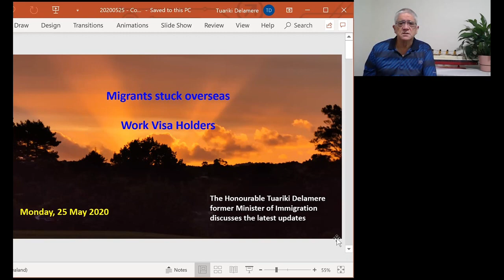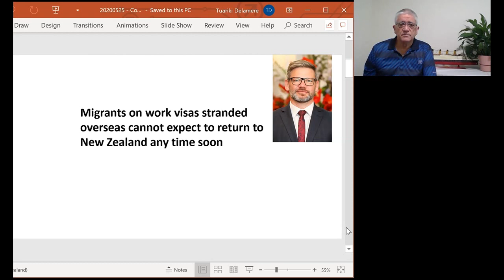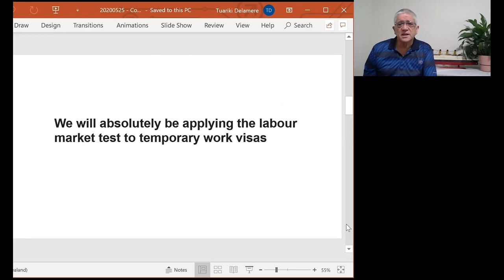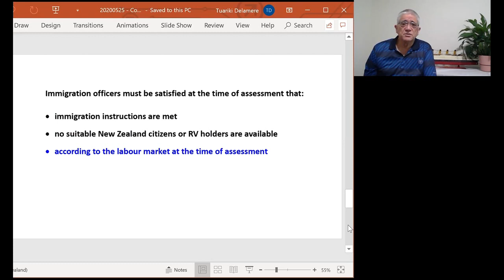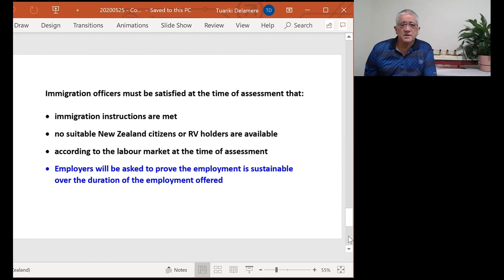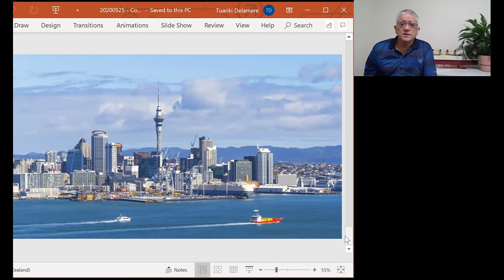20200525 WV holders stuck overseas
Tuariki Delamere, former Minister of Immigration, discusses:
(1) the statements of current Minister of Immigration concerning the plight of work visa holders stuck overseas.
(2) the assessment of new work visa applications